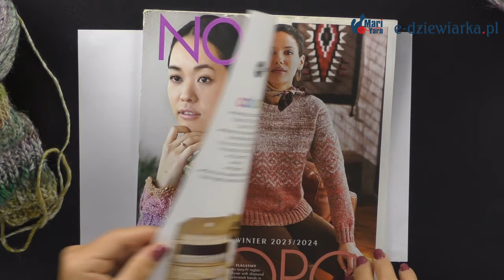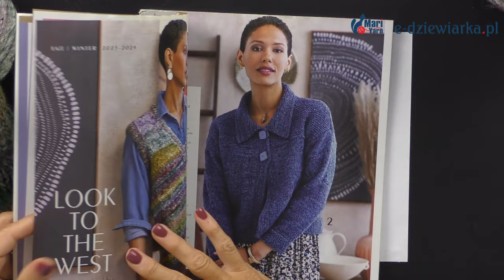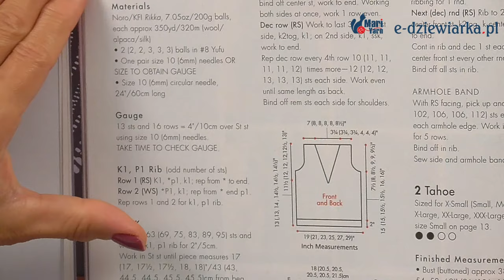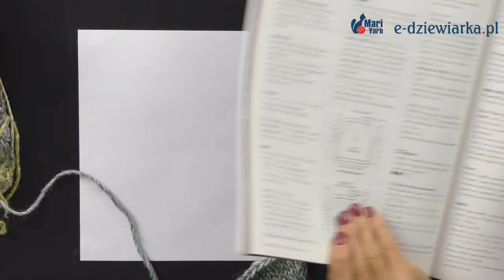Wspomnienie - 136 odc. e-dziewiarka TV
Cześć, kochani! W dzisiejszym filmie na yutube pokażę wam nową włóczkę firmy Lang Yarns, która nazywa się Memory.
Jest to włóczka bardzo gruba, miękka i ciepła, idealna na zimowe projekty. Możecie z niej zrobić czapki, mitenki, swetry, a nawet szale. Ma piękne kolory i jest bardzo wytrzymała.
Pokażę Wam też jak zacząć dzianinę z włóczki Rikka od firmy Noro. To jest włóczka z mieszanki wełny i jedwabiu, która ma niesamowite przejścia kolorów.
Jest bardzo delikatna i lekka, a jej efekt jest zachwycający.
Zapraszam was do oglądania i komentowania mojego filmu. Mam nadzieję, że się wam spodoba i zainspiruje was do tworzenia własnych dzieł.